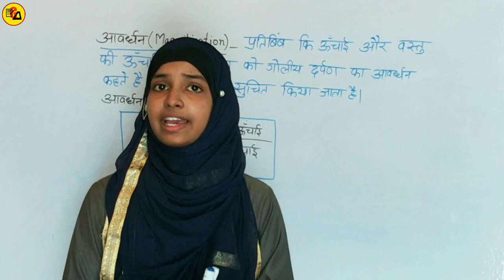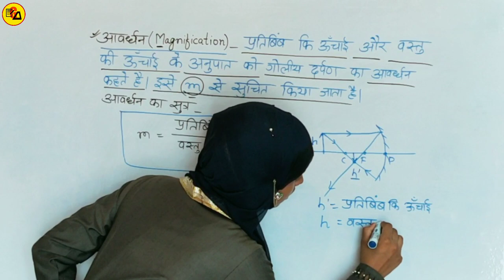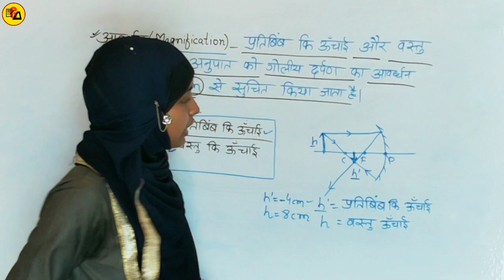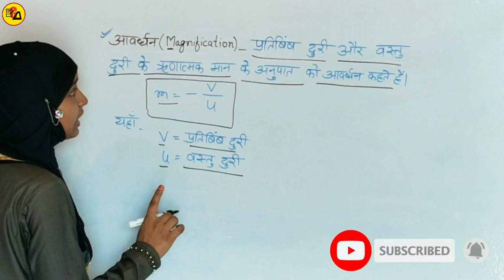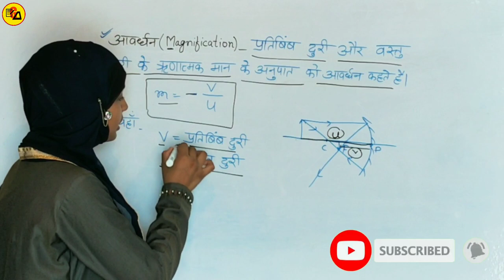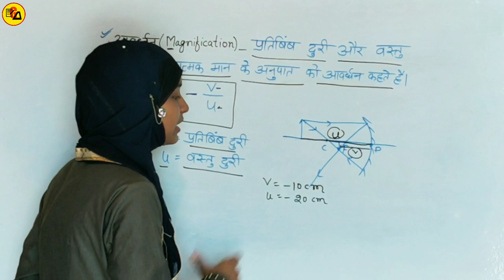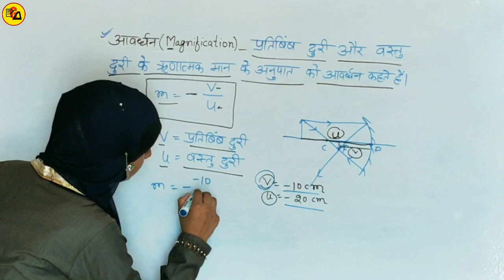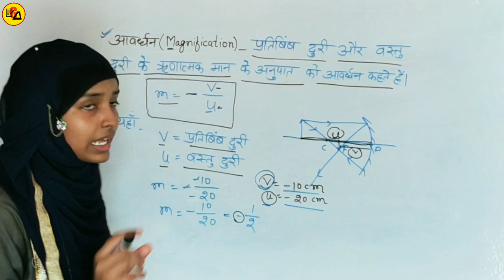What is Magnification?|आवर्धन|NCERT Class 10 Physics Lesson 1|By Muskaan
Best wishes.

इस वीडियो में गोलीय दर्पण के आवर्धन के बारे में समझाया गया है जिसे आपका आंकिक प्रश्न आसान हो जाएगा

Academy Partner
Muskaan